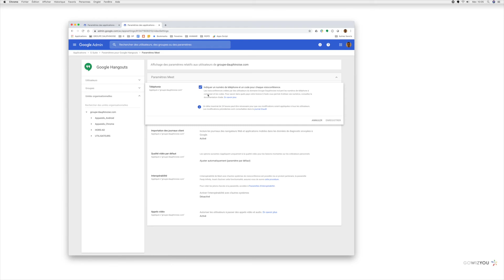Comment activer les appels audio internationaux dans Google Meet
Cette video s'adresse aux administrateurs de Google G Suite : comment depuis la console d'administration offrir la possibilité de rejoindre les visioconférences Meet depuis un téléphone sur un numéro local.